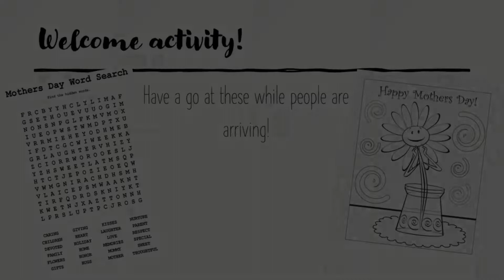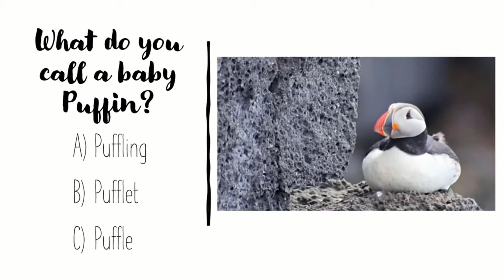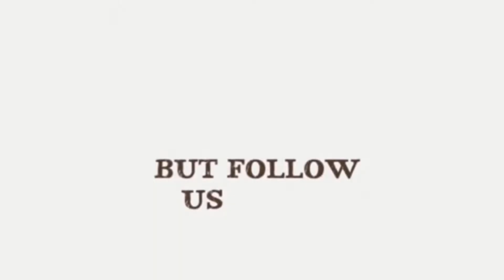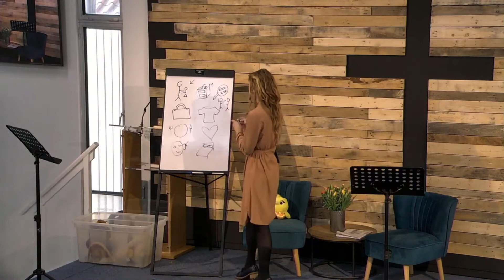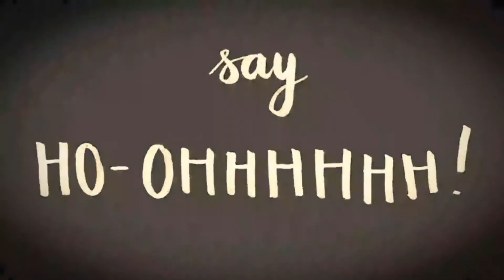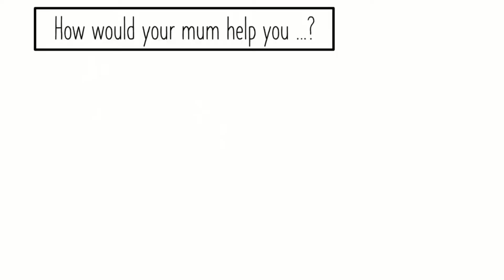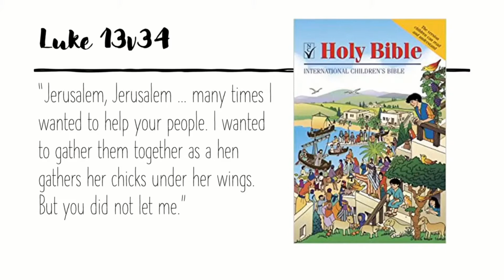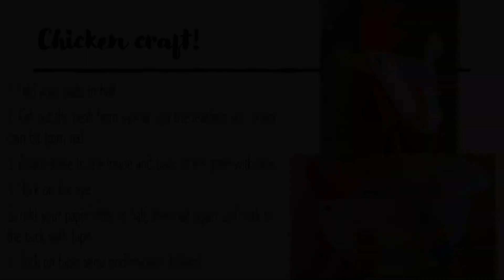All-Age Family Service - 14th March 2021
All-Age Family Service - 14/03/2021

Led by: Pastor Gary Ryan and Annie Creed